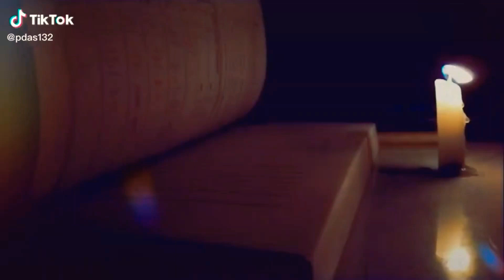Kash Banane Wale Ne Hume Kitaab Banaya Hota || Poetry Station || Choudhary's Attitude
™️ℹ️▪▪▪▪▪▪▪▪▪▪▪▪▪💠➖⭕️➖💠▪▪▪▪▪▪▪▪▪▪▪▪▪ℹ️™️

⚫️ Without copyright strick video,
⚫ ️Without logo status video,
⚫️ Sweet Heart WhatsApp Video,
⚫ ️Bollywood Dialogues Status Video,
⚫️ Lyrics Whatsapp Status Videos ,
⚫ ️WhatsApp Hd  Status Video ,
⚫ ️WhatsApp Emotional Status Video ,
⚫️ New Status For WhatsApp ,
⚫️ Muslims Status Video,
⚫ ️Hindu Status Video,
⚫ ️Heart Touching Status Video,
⚫ ️Bollywood Scene Status Video ,
⚫ ️2019 All Status Video,
⚫ ️Choudhary Ji Wale Status Video ,
⚫ ️Choudhary Status Video,
⚫ ️Romantic Love WhatsApp Status Video,
⚫ ️G7 Status Video,

™️ℹ️▪▪▪▪▪▪▪▪▪▪▪▪▪💠➖⭕️➖💠▪▪▪▪▪▪▪▪▪▪▪▪▪ℹ️™️
     Tʜᴀɴᴋs Fᴏʀ Wᴀᴛᴄʜɪɴɢ Mʏ Vɪᴅᴇᴏ
™️ℹ️▪▪▪▪▪▪▪▪▪▪▪▪▪💠➖⭕️➖💠▪▪▪▪▪▪▪▪▪▪▪▪▪ℹ️™️

Choudhary's Attitude
Choudhary Ji Attitude Wale